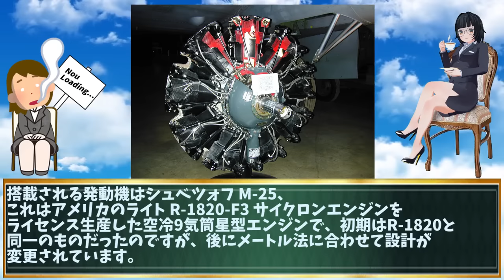兵器解説 戦闘機 ポリカルポフ I-15 ソビエト連邦の名機の魅力とその歴史 【voiceroid 兵器 解説】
voiceroid兵器解説 兵器解説 戦闘機 ポリカルポフ I-15
1930年代にソビエト連邦の主力戦闘機として活躍した「ポリカルポフ I-15」。この戦闘機は、その特異なガルウィングデザインと優れた実戦性能で歴史に名を残しました。特にスペイン内戦では共和国側の航空支援として多くの空中戦を経験し、強力なエンジンと軽量な構造による高い上昇率で数々の戦果を挙げました。

ポリカルポフ I-15は、複数の機関銃と爆弾を搭載できる装備面でも当時の最先端技術を誇り、敵地上目標や戦闘機に対する強力な攻撃力を発揮しました。しかし、技術の進歩に伴い、性能面での限界が指摘されるようになり、次世代の戦闘機の登場が求められるようになりました。